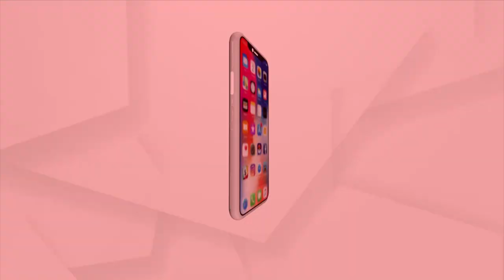ପ୍ରାଣବଳୀର ରଙ୍ଗରେ ରଙ୍ଗୀନ କାରଗିଲ ସହିଦ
ପରିବାର ସହ ଜୀବନର ଶେଷ ହୋଲି ଖେଳି, ଯାଇଥିଲେ ଯୁଦ୍ଧ କ୍ଷେତ୍ରକୁ । ସେଠାରେ ଖେଳିଲେ ବୀରତ୍ବ ଓ ବଳିଦାନର ହୋଲି।  ଆଜି ବି ପ୍ରତିବର୍ଷ ଆସୁଛି ରଙ୍ଗର ପର୍ବ । ମନରେ ତାଜା ହୋଇଯାଉଛି ତାଙ୍କ ଦେଶପ୍ରେମ ରଙ୍ଗର ପ୍ରୀତି ।